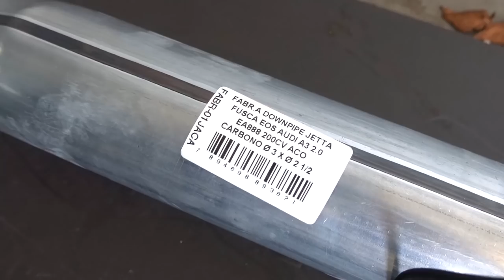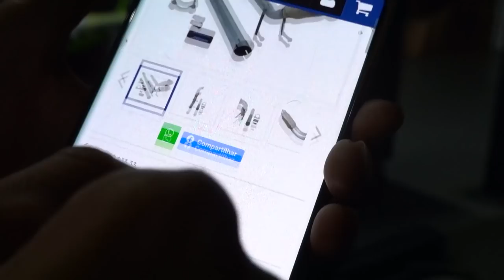COLOQUEI DOWNPIPE NO JETTA TSI STG 2